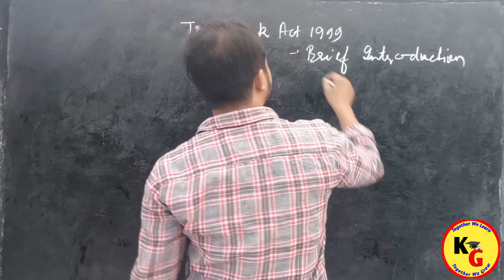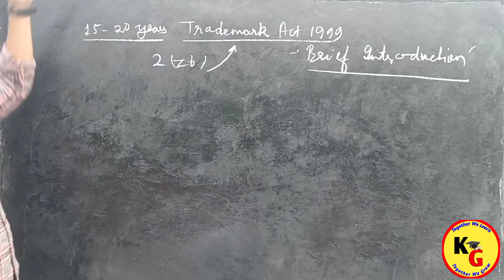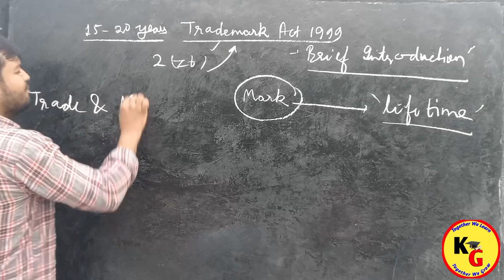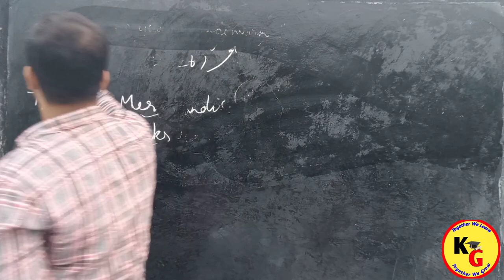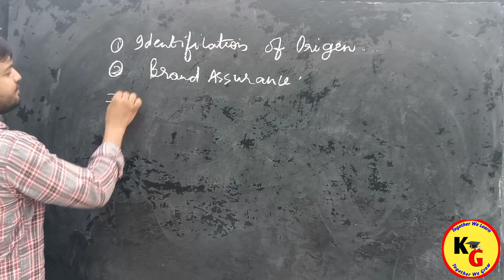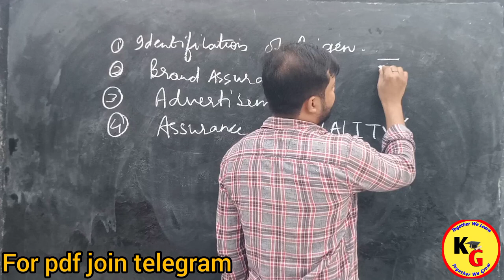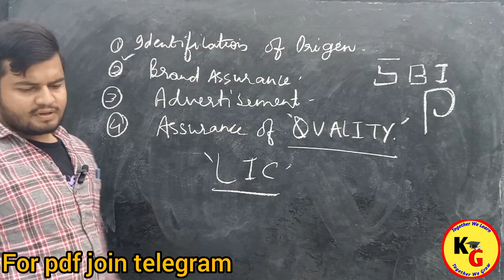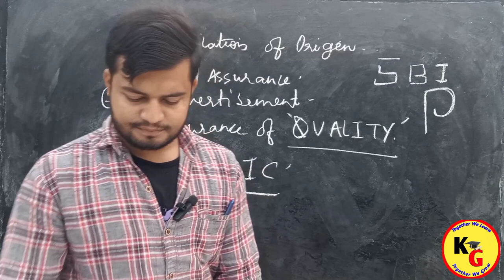Introduction to TradeMark Act 1999 | Intellectual Property Laws | Rajan Yadav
Introduction to TradeMark Act 1999 | Intellectual Property Laws | Rajan Yadav @_FinologyLegal

In this video we will discuss introduction to TradeMark Act 1999

knowledge Grip
trademark full lecture trademark law in India cyber law law guru
trademark easy introduction to TradeMark Priya Jain
trademark types of trademark trade mark act 1999 IPR by Tanisha gangrade
linking laws
law guru anurag rishi
YG law classes
unacademy judiciary
judiciary world